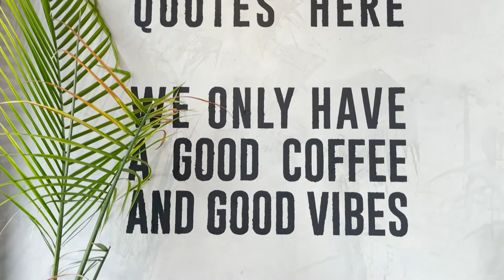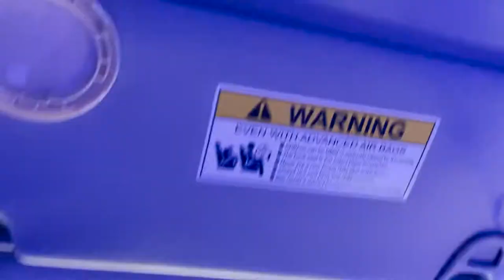//APRIL WEEKEND VLOG// 2021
So much has happened in my life that I need to catch you guys up on but I finally felt motivated to film and edit and was able to put together a lil somthin somthin for yall. Trying not to put so much pressure on myself that every edit needs to be perfect so this is  a little all over the place but enjoy anyway.